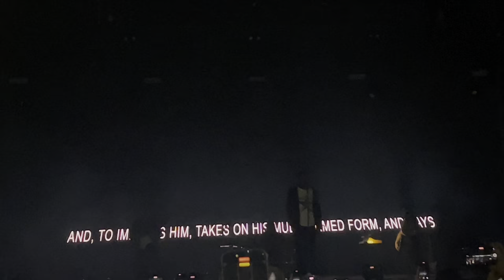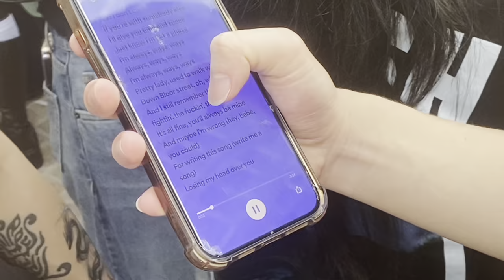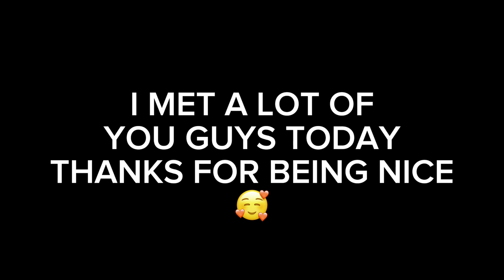DANIEL CAESAR CONCERT + GRWM VLOG | KINGHENRY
HELLO SEXIES, HERES THE LONG AWAITED POST. I SPENT LIKE 6 HOURS EDITING SO PLEASE LEAE A COMMENT. LOVE U BYE. THANKS TO ALL THE NICE PEOPLE WHO CAME UP TO ME.

0:00 INTRO
1:50 GRWM
5:58 BEFORE THE CONCERT
11:22 DANIEL CAESAR CONCERT
36:00 END OF CONCERT